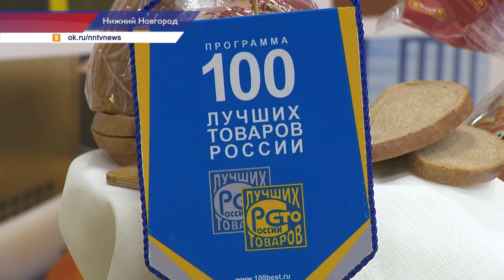В Нижнем Новгороде наградили лауреатов и дипломантов конкурса «100 лучших товаров России»